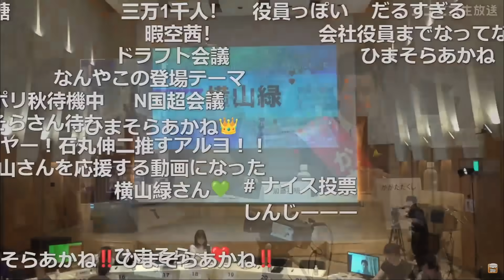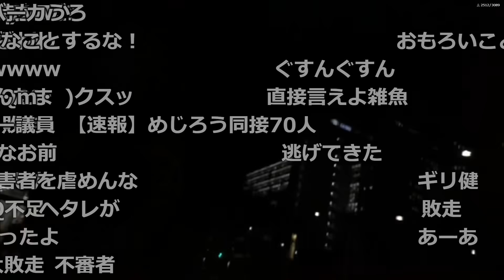横山緑、討論会で意味不明な発言をして笑われて途中で帰宅する【2024/06/24】